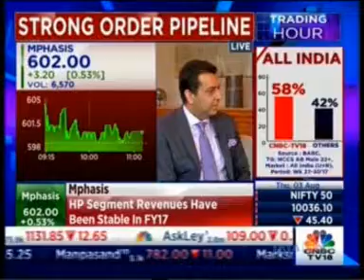Nitin Rakesh, CEO - Mphasis in CNBC Trading Hour 03-Aug-2017